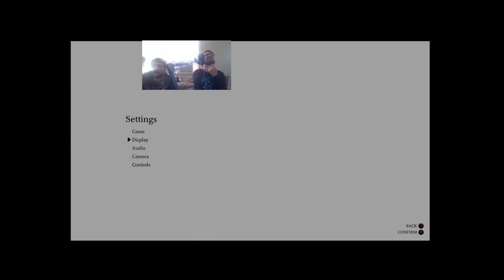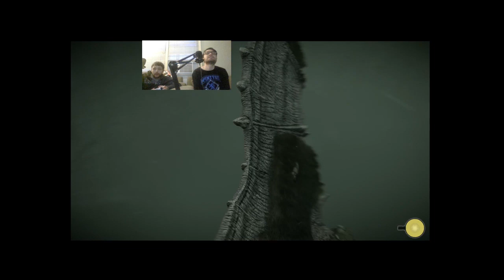Shadow of the Colossus Playthroughs w/ Tom (PS5) Part 1 LEARNING THE COMBAT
Welcome to TheSportsfan1100's & ThomasTheLuckyGamer's gameplay of Shadow of Colossus for PS5. Enjoy Part 1!!! PLAYLIST OF VIDS: